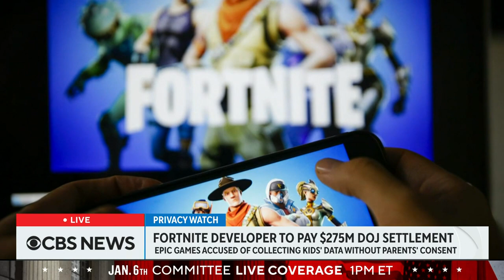Amid concerns about smartphone apps collecting data, how can users protect their privacy?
The popularity of smartphones means there are more opportunities for companies to monitor, collect and sell users' information. CBS News congressional correspondent Scott MacFarlane reports on how TikTok collects data, and Alexandra Seymour, an associate fellow at the Center for a New American Security, joined CBS News' Lana Zak and Lilia Luciano to discuss how customer data may be misused.